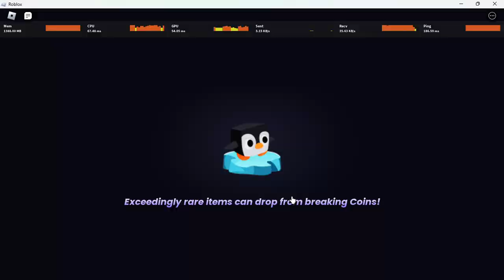Pet sim 99 Grinding! 2x Sped Up!